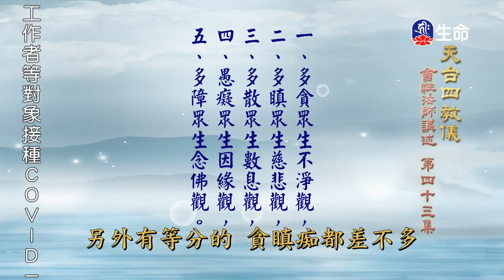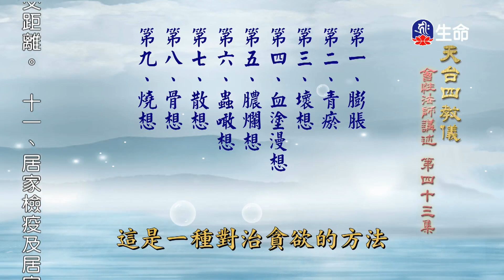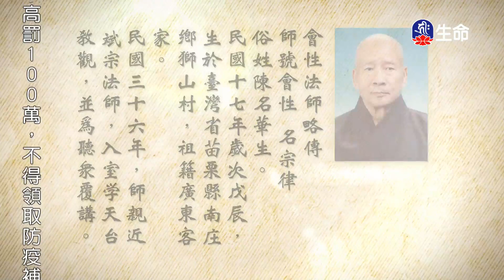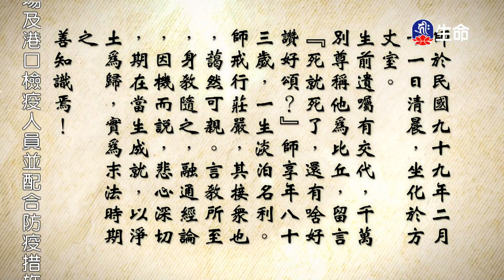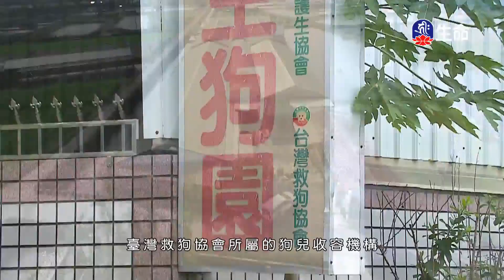天台四教儀(43)-2_長老法語_(lifetv_20210412_14：30)